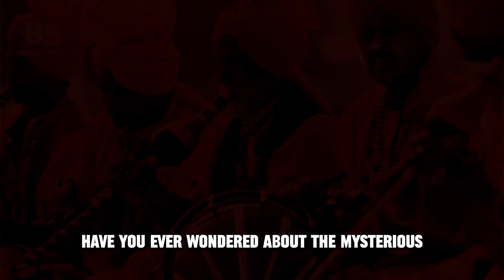THE ORIGIN OF INDIANS AND GYPSIES ACCORDING TO THE BIBLE, WHO THEY COME FROM?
"Welcome to the 'Bible Stories' channel! Here you will find a treasure trove of timeless narratives and profound teachings drawn from the sacred pages. Our mission is to bring to life the inspiring accounts from the Old and New Testaments, delving into the stories of biblical characters and the transformative messages of faith, hope, and love.

Through meticulous explorations and accessible approaches, we invite you to embark on a spiritual journey of knowledge and reflection. From engaging parables to epic tales of courage and triumph, our aim is to share the richness of the Bible in an engaging and meaningful way.

Whether you're a Bible student, a curious seeker of ancient wisdom, or someone in search of inspiration, you'll find a welcoming space here. Join us as we dive into the depths of God's Word, unveiling timeless lessons that continue to resonate in our lives today.

Click the notification button to ensure you don't miss any of our exciting journeys through the Bible.

Welcome to 'Bible Stories' - where the pages of the past become sources of inspiration for the present."